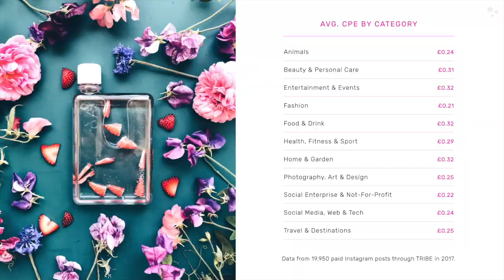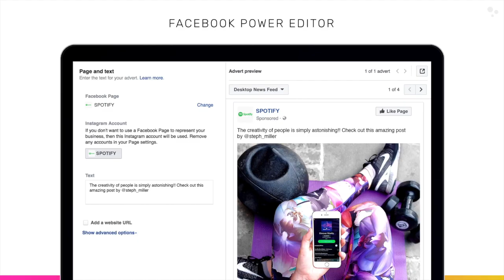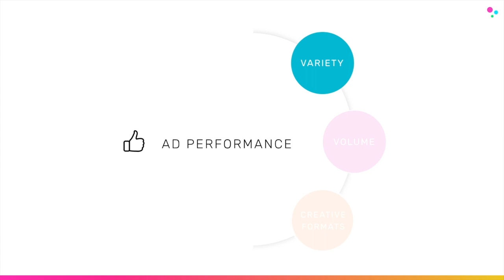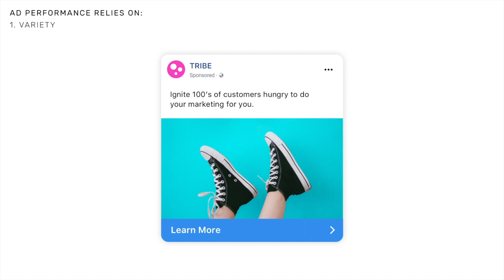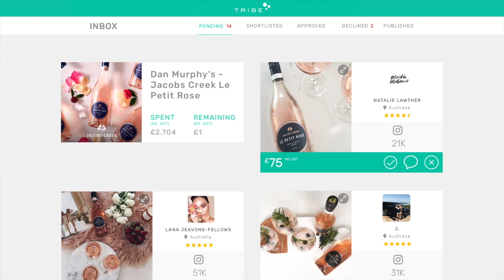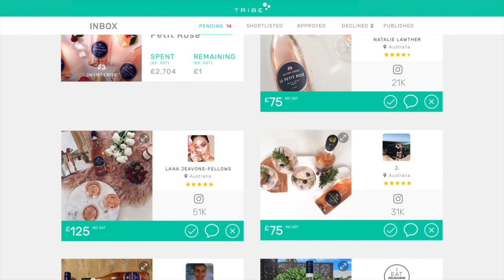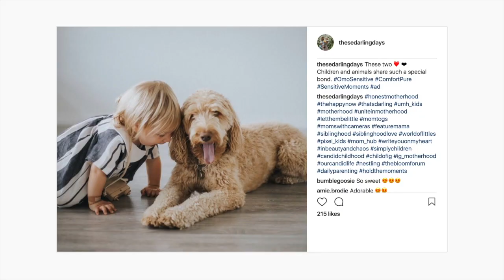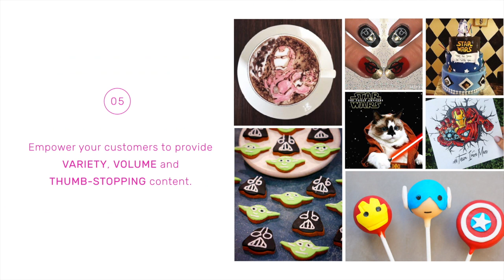9 Ways to Maximise Your 2018 Influencer Strategies by Jules Lund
Jules Lund, Founder of TRIBE, presents at Marketing Week Live 2018 and tackles the biggest question:

How do you measure your success in Influencer Marketing?